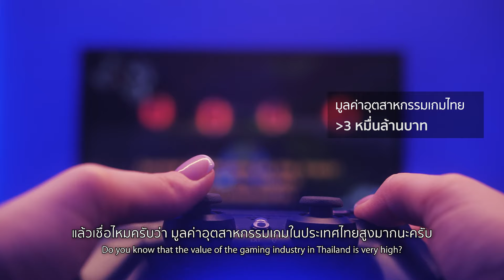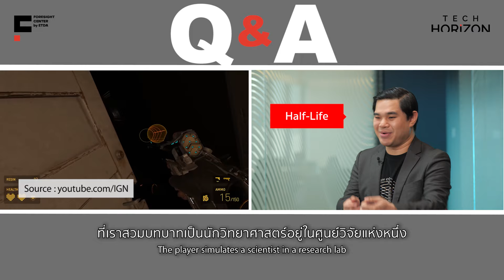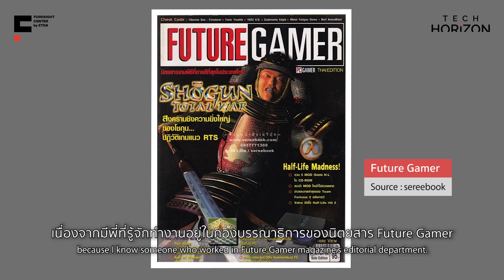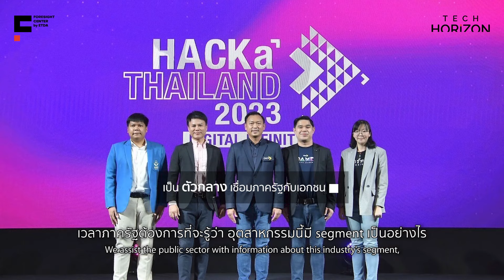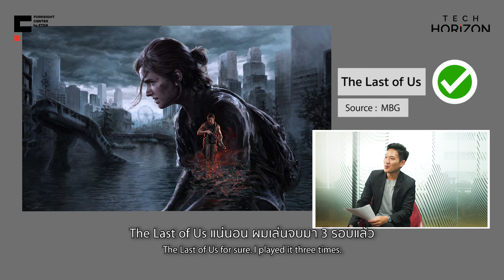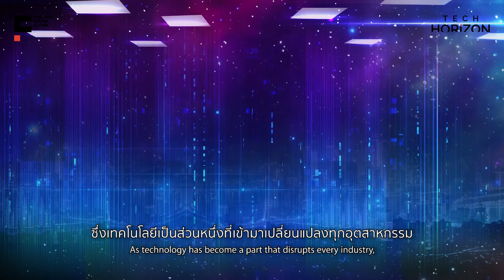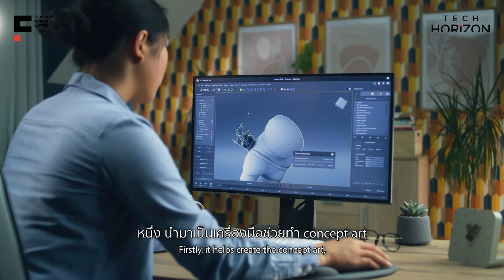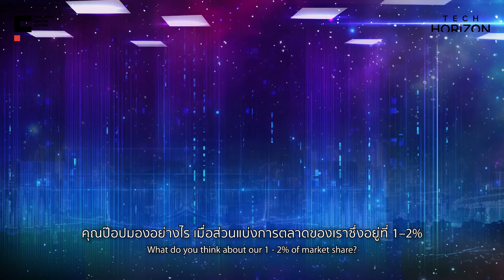TECH HORIZON EP07 : คว้าโอกาส ตลาด "เกม" ไทยในอนาคต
ร่วมพูดคุยกับ คุณ เนนิน อนันต์บัญชาชัย นายกสมาคมอุตสาหกรรมซอฟต์แวร์เกมไทย (TGA) ถึงประเด็นความเป็นไปได้ของตลาด “เกม” ในไทย ว่าจะไปในทิศทางไหน รวมถึงการมาของเทคโนโลยี AI จะช่วยให้เกมสมจริงขึ้นได้ยังไง นอกจากนี้ยังชวนมองโอกาสสำหรับนักพัฒนาเกมในบ้านเราว่าจะเติบโตได้ยังไงบ้าง

ทุกคำถาม พร้อมตอบทุกคนแล้วที่คลิปนี้!
หากไม่อยากพลาดเรื่องดี ๆ แบบนี้ กดติดตาม Youtube “ETDA Thailand” และเพจ Facebook ของเราเอาไว้ได้เลย